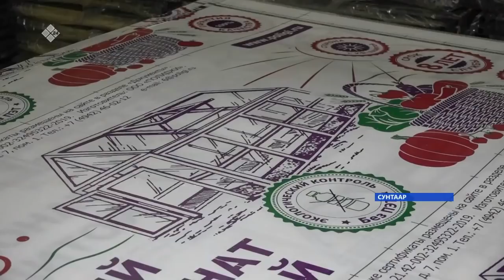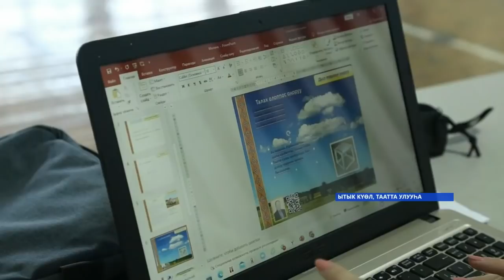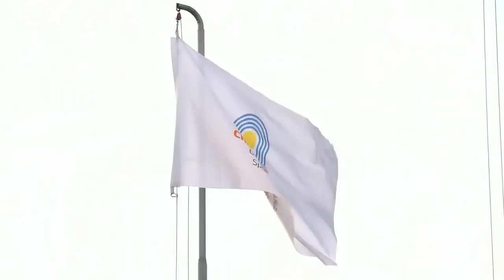«Саха сирэ» информационнай биэрии. Муус устар 19 күнэ 16:00ч